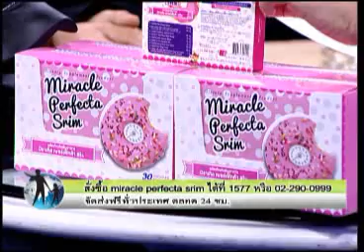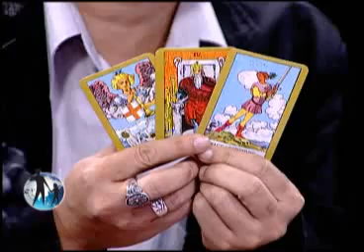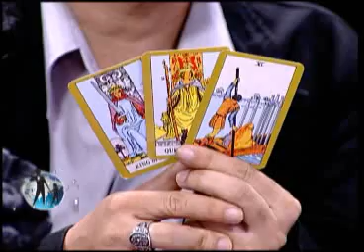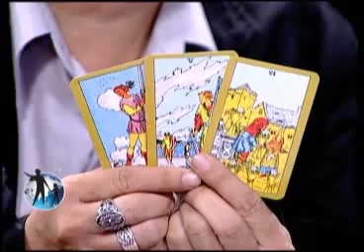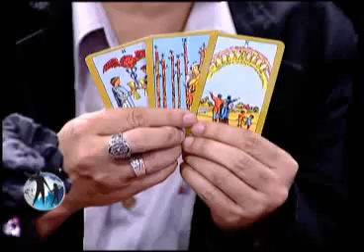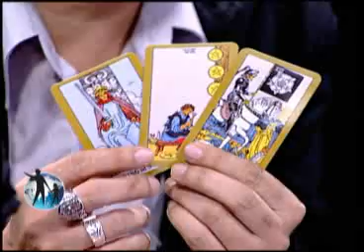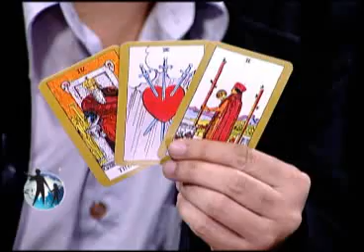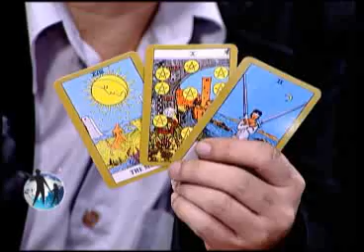คนมองฟ้า 13 01 56 เบรก2